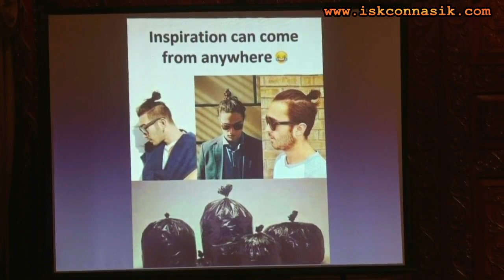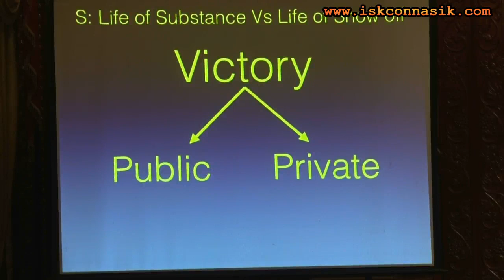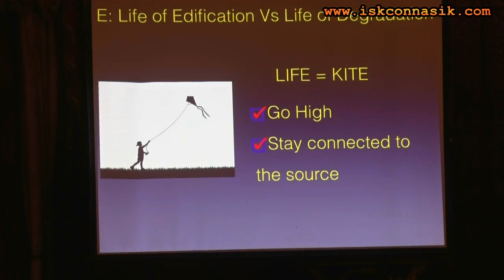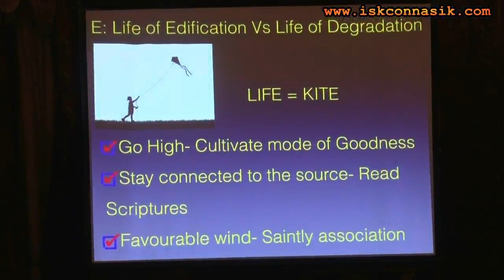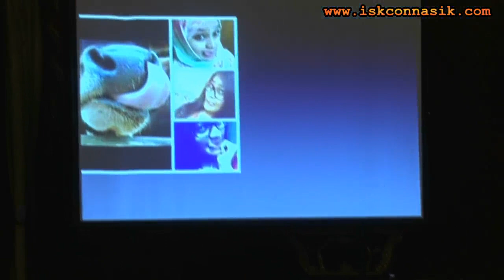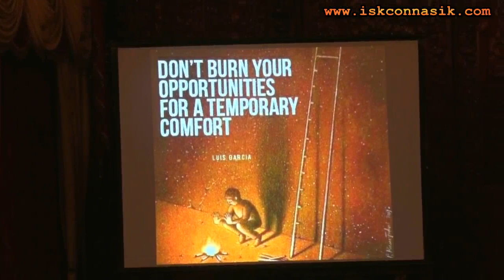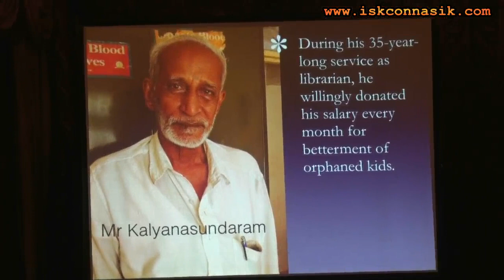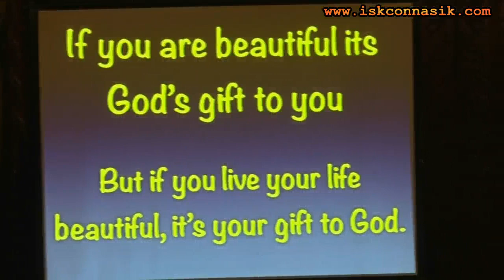The Life With Selfies | Prerana Festival | Krishna Dhan Das | ISKCON Nasik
PRERANA Youth Festival - For Unmarried Boys
DATE: 21st January, 2017
TOPIC: The Life With Selfies
SPEAKER: H.G. Krishna Dhan Das
VENUE: Sri Sri Radha Madan Gopal Temple, ISKCON Nasik